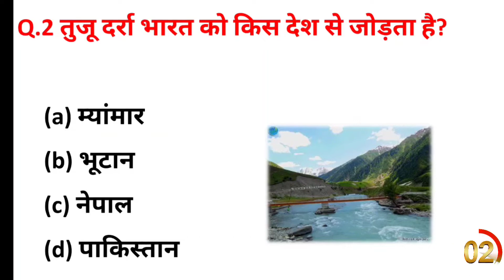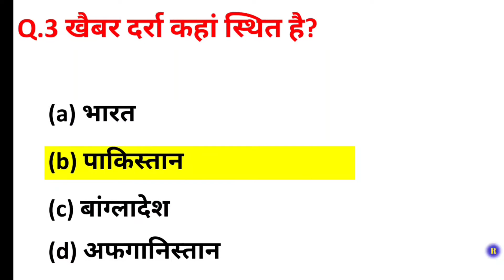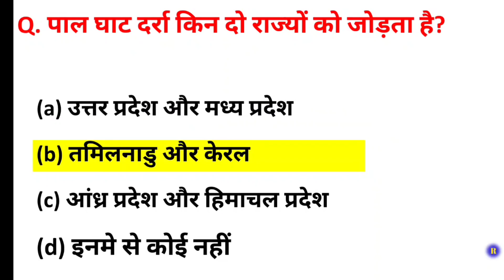GK Question || Gk In Hindi || Gk Question and Answer || Gk Quiz || Next Dose 6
GK Question || Gk In Hindi || Gk Question and Answer || Gk Quiz || Next Dose 6 ‎@Ravi Study IQ GK